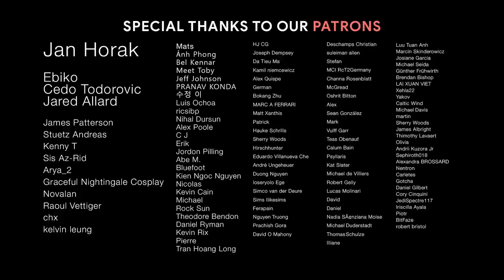CAN WE SEE THE AURORA TOGETHER AGAIN | Beautiful Inspirational Orchestral Music | Epic Music Mix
Composer: Andreas Kübler

00:00 Journey to Aurora
02:52 Together We Are Free
05:32 Be With You
08:34 The Stories We Forgot
11:22 Is This Goodbye
14:07 Make It A Memory
17:19 Quantum
20:07 Atlantis
23:48 Starchild
26:46 From Dust to Another Life
29:31 We Could Be Stars